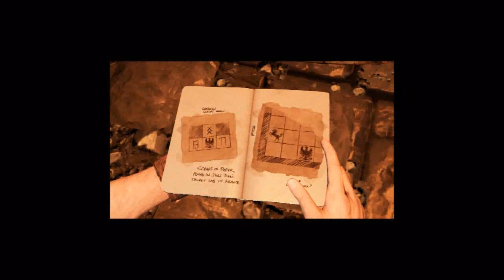Lets Play Uncharted 3 Episode 6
Here it is finally folks, sorry for the delay but blame the people hacking xbox accounts for Fifa Cards.

The game is almost complete, editting taking more time than expected cause I'm adding an end cap.

Check me out on Twitter @TopKnotProd